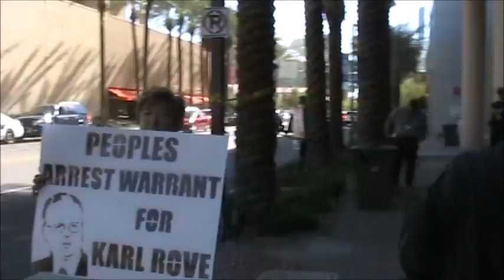Karl Rove War Criminal Bullhorning at the Sheraton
Karl Rove comes to Phoenix Sheraton and the activists come out to let the guests know that the War Criminal Karl Rove is at the hotel.

Here are the Charges:
The Petition
United States of America, plaintiff v. Karl Christian Rove, defendant
Under the authority provided private citizens by Arizona Code: 13-3884, you, Karl Christian Rove, are being placed under arrest for high crimes against the people of the United States committed during your role as Deputy Chief of Staff to President George W. Bush as well as while serving as a campaign consultant during the U.S. presidential elections of 2000 and 2004.

You are charged with willful violation of the following federal codes between the dates of January 1, 2000 until the present.

US Code: Title 42, the Voting Rights Act, for ELECTION FRAUD in the 2000 and 2004 presidential elections

US Code, Chapter 19.371, CONSPIRACY TO COMMIT OFFENSE OR TO DEFRAUD THE UNITED STATES, for false information leading to the War in Iraq

Several sections of US Code, Chapter 115, TREASON, SEDITION, AND SUBVERSIVE ACTIVITIES including, but not limited to submitting and fomenting false information leading to the War in Iraq, illegal detainment and torture of prisoners in Guantanamo and elsewhere, and other fraudulent acts leading to the deaths of more than 4,000 U.S. military personnel as well as hundreds of thousands of Iraqi civilians.

US Code, Title 18, Chapter 51, FELONY MURDER
Further, you may also be indicted for other violations of federal code not listed in this complaint.